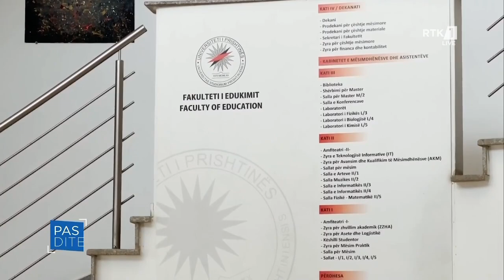Pasdite - Studentët më të mirë të Fakultetit të edukimit 05.04.2023